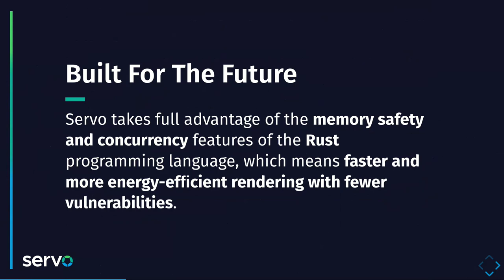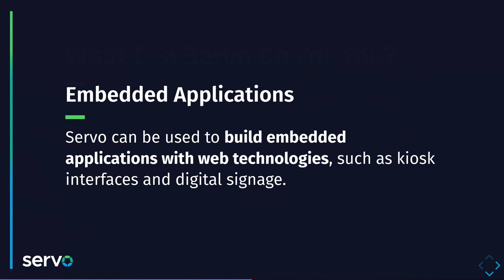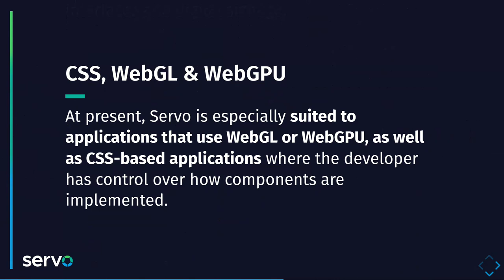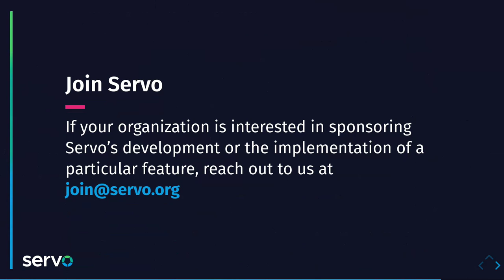Servo Description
This is a video of Servo, the embeddable, independent, memory-safe, modular, parallel web rendering engine.

In this video you can see a slideshow about Servo explaining what's the project, why you should use it, the main use cases and a bit about the project history.

for more information about the project.